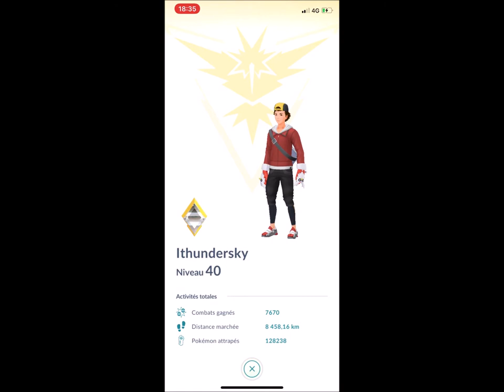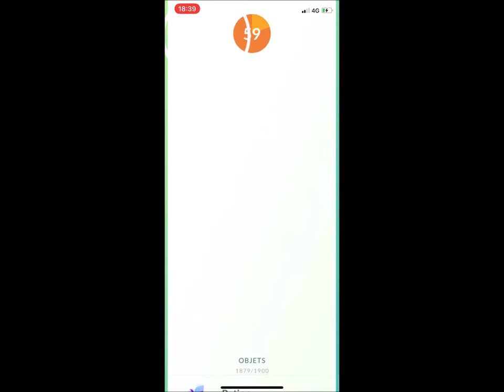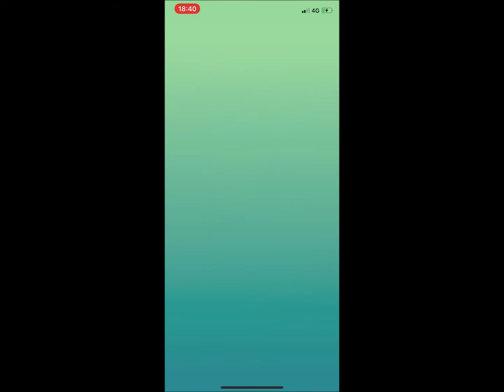Pokémon Go Raid Giratina Alternatif à 3 ! [LVL 40;35;34 ]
Salut à tous aujourd'hui nouvelle vidéo et on se retrouve pour un petit Giratina en trio avec 3 comptes dont 2 assez bas lvl et pas très bien équipé enjoy !